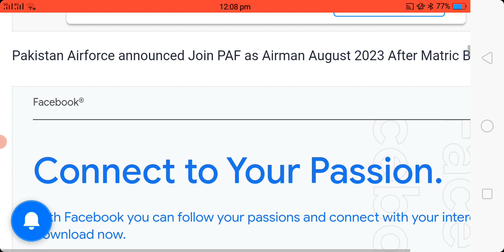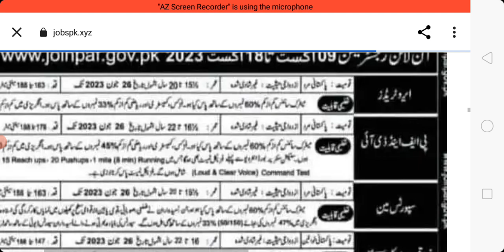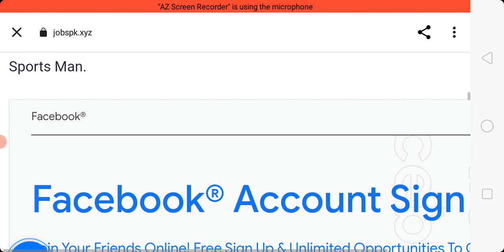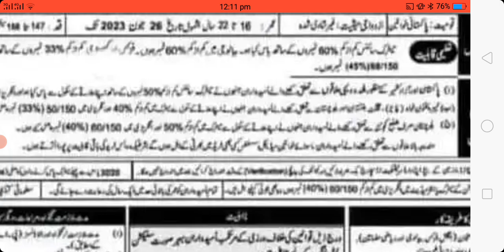pakistan air force new jobs 2023 | paf new vacancy 2023 | paf jobs 2023 online apply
Hi welcome to "Warda updates"
The grand recruitment has started in Pakistan Air Force you can apply in pakistan air force sitting at home.Every year there is a big recruitment in Pakistan Airforce. In which people from matriculation to master can apply .

paf jobs 2023 online apply
paf jobs 2023 matric base
paf jobs 2023 for female
paf jobs 2023 test preparation
paf jobs 2022 online apply
paf jobs 2022 matric base
paf jobs 2023 how to apply
paf jobs latest
new paf job
new paf jobs
paf new jobs 2023
pakistan air force new jobs 2023
paf new jobs 2022
paf new vacancy 2023
latest paf jobs
paf latest jobs 2022
paf new vacancies
pakistan air force jobs 2023
pakistan air force jf-17 thunder
pakistan air force j10c
pakistan air force jets flying
pakistan air force jets
pakistan air force jobs 2022
pakistan air force jf 17 thunder performance
how to apply paf
how to apply paf online registration 2023
how to apply paf online registration 2022
how to apply paf 2023
how to apply paf online 2023
how to apply paf jobs
how to apply paf as commission 2022 pak air force new jobs 2022 gr pilot
how to apply paf reservist
how to join paf
how to join paf after fsc
paf jobs test
paf jobs test
paf job test preparation
Govt jobs in pakistan today
latest jobs in pakistan today
2023
latest jobs with qazi

I'm on Instagram as @mr_malikzada_official. Install the app to follow my photos and videos.
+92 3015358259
Regard:Warda Malik
All kind of Government jobs updates